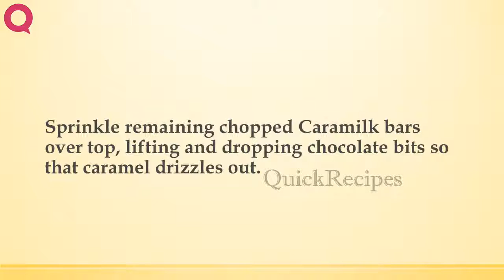Kahlua and Caramilk Cheesecake | INDIAN RECIPES | WORLD'S FAVORITE RECIPES | HOW TO MAKE